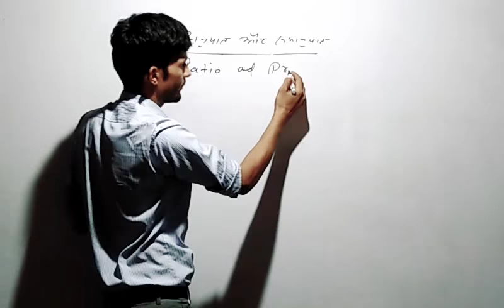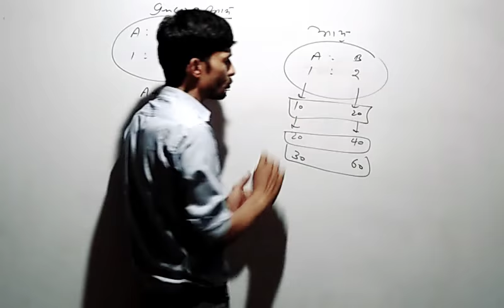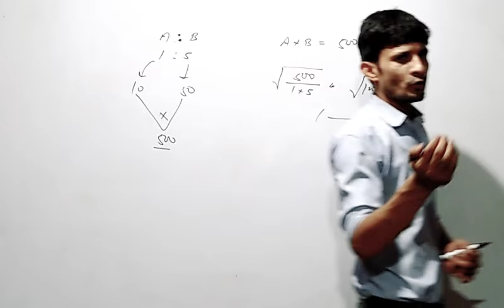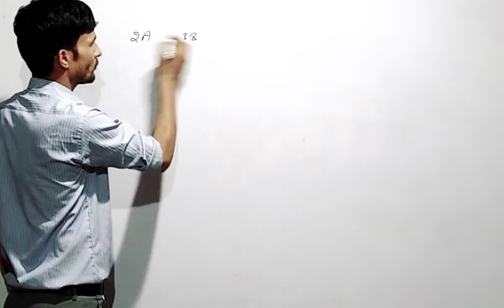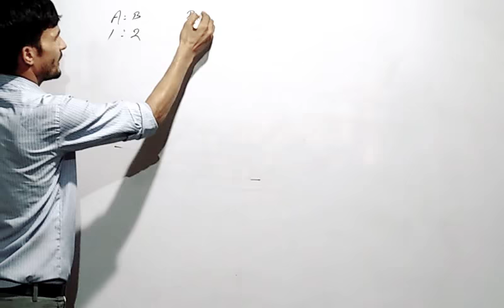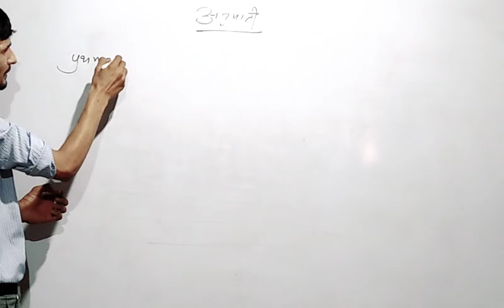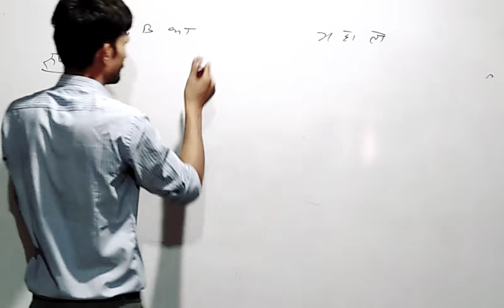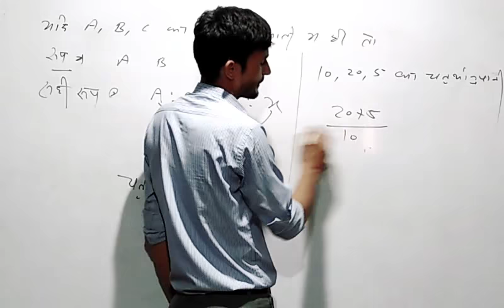Ratio and proportion PART - 1 (अनुपात और समानुपात) पार्ट -1